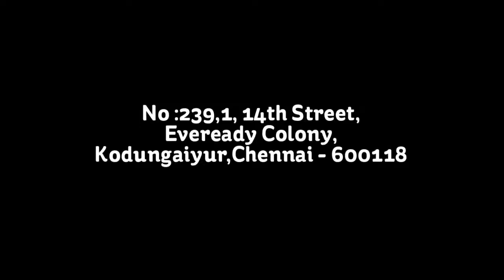GOOD NIGHT FABRICS -MOSQUITO NET IN CHENNAI